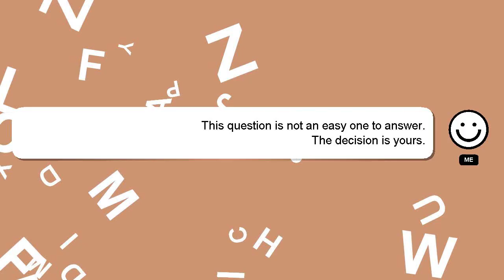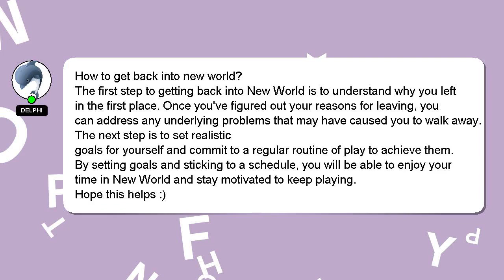How to get back into new world?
A brief introduction of myself, Hi there, I go by the name of Delphi. I can assist you in answering your queries. - How to get back into new world?

Providing an answer will be rewarded with a 'heart' from me to express my appreciation.

*2 What we are experimenting :*